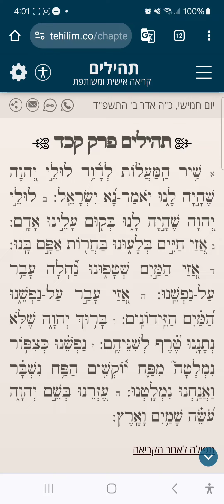Tehilim Chapter 124 תהילים פרק קכג נוסח מרוקו